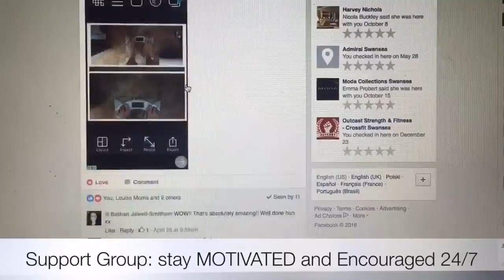What's in the 21 day programme